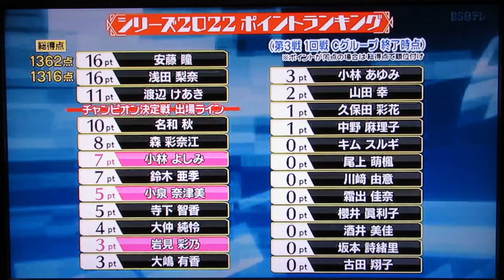P★リーガー、(小林よしみプロ＋岩見彩乃プロ＋小泉奈津美プロ)2022.第3戦.1回戦Cグループ(８フレ～)2022.9(マイナー城跡隊)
※Pリーガー/P★リーガー/P✩リーガー/P★リーグ/2022.9/
新シリーズ2022.第3戦.1回戦Cグループ(8フレ～)

.小林よしみプロ(クールな勝負師!)
.岩見彩乃プロ(型破りなバックアッパー)
.小泉奈津美プロ(逆襲のベイビーフェイス)